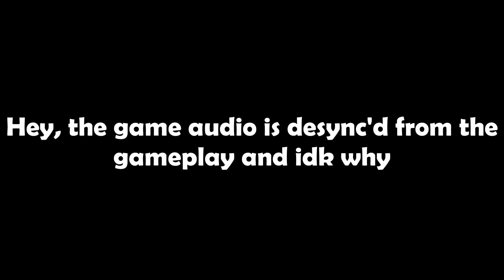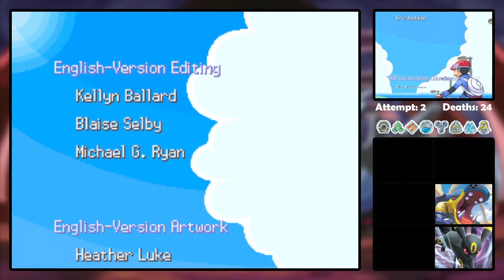The HARDEST Elite Four EVER... | Pokemon Renegade Platinum Hardcore Nuzlocke - FINALE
Today is the first episode where we start our insane, Hardcore Nuzlocke! In this Renegade Platinum Hardcore Nuzlocke, several things will be Harder.. All Pokemon encounters will be Changed, the trainer battles, Gym Fights, Elite Four, etc. This Series is going to be wild and you don't want to miss a single episode!

This series will be uploaded every Monday and Friday.

🌟 Nuzlocke Challenge Rules!🌟
1 • Any Pokémon that faints is considered dead, and must be released or stored in a specified PC box for fallen Pokémon.
2 • You can only catch the first Pokémon encountered in each area, and none else. If the first Pokémon encountered faints or flees, there are no second chances.
3 • You must also nickname all of your Pokémon, for the sake of forming stronger emotional bonds.
4 • You cannot heal in battle, except by healing moves.